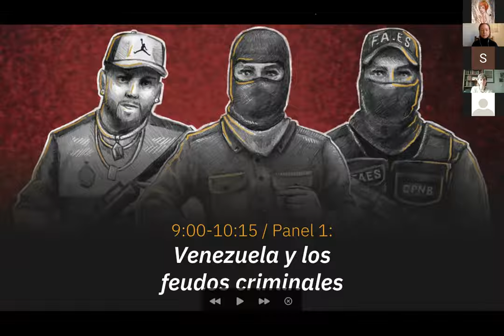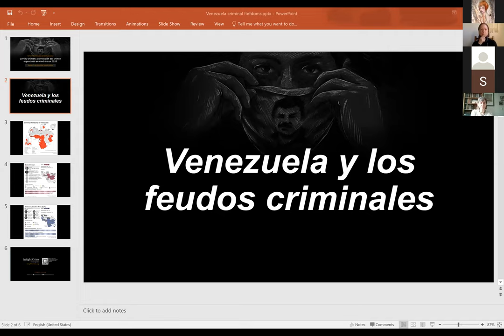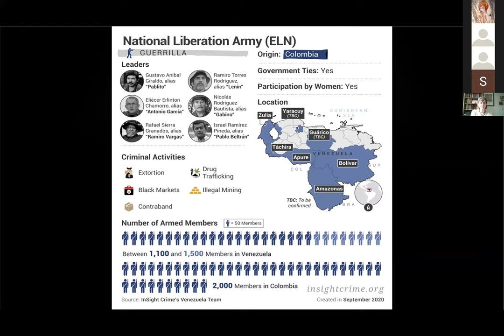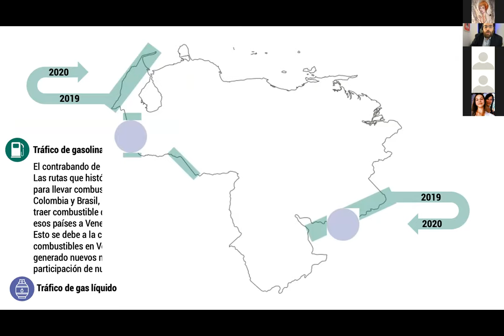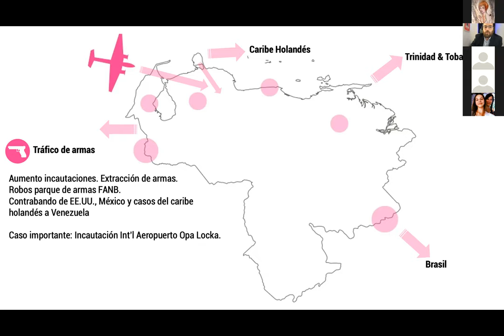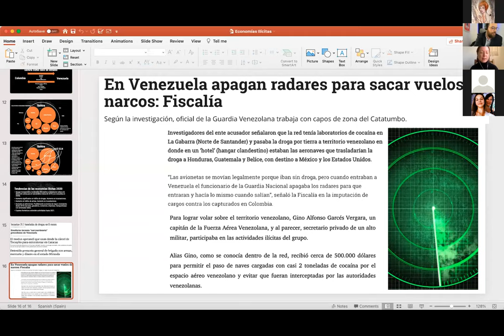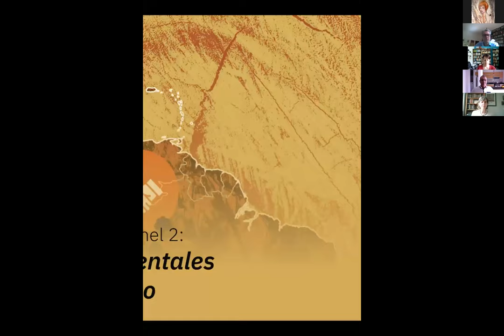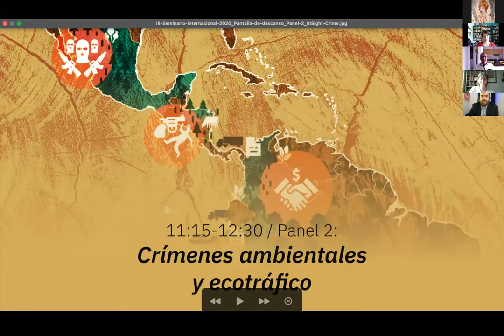Venezuela and Criminal Fiefdoms / III International Conference on Organized Crime in The Americas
The first panel is an in-depth discussion of the ways in which Venezuela President Nicolás Maduro has come to rely on criminal groups in his country and Colombia in order to maintain control.